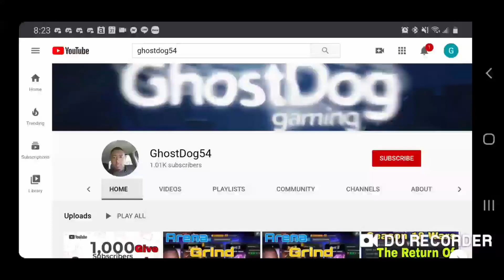10 Platpool and 6 GM Monster/Hunter | Marvel Contest of Champions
10 shots to finish forming Platpool as well as 6 monster and hunter crystals. What did I get. Come check it out.